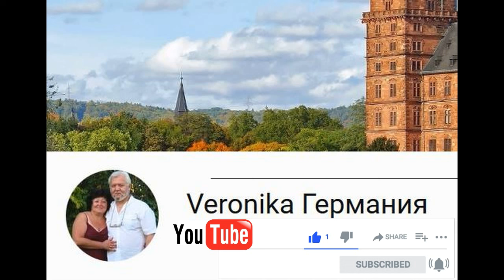Жизнь в немецкой деревне! Life in a German village!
Весна - Красна! Птицы поют! Колокола звенят! Подкупились! Бахрама, как я хотела! Ужин для семьи!
В видео использована музыка Андрея Обидина "Ты мой ангел".